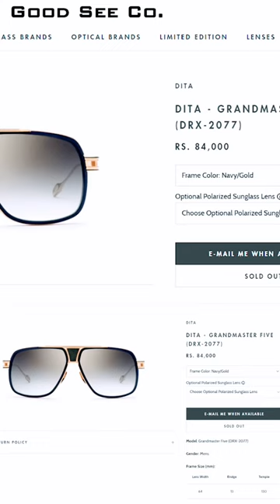Mohanlal Sunglass Details😳